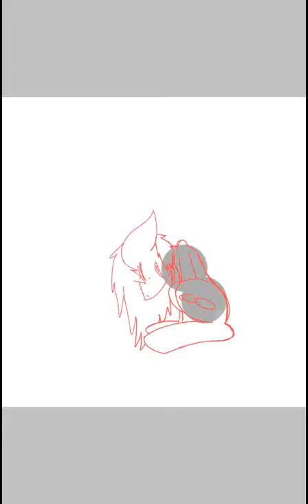Sad Painter Kitt - Speed Paint (Heathens - TOP)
I was just bored lol

Used ibisPaint X